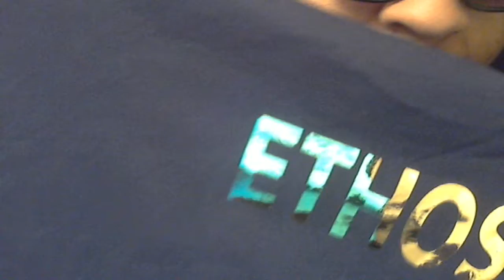The Swag Shop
This is a community channel if your interested in submitting a video to this community channel send us a message/tweet and we will get your video up and running only if its good quality!

The Legion